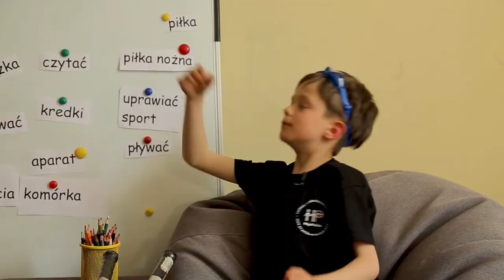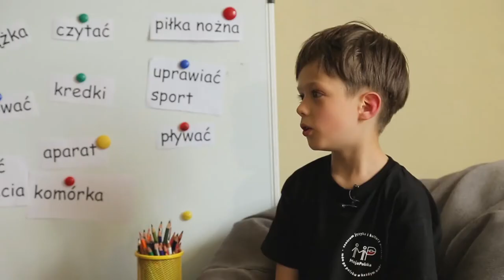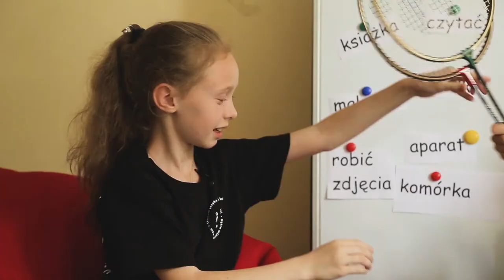Слово Дня. Проект "Od dzieci do dzieci". Як збиратися у дитячий табір.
А ми продовжуємо особливий проект від "Слово Дня" - "Od dzieci do dzieci", у якому діти пояснюють слова в простій та ігровій манері невимушеного спілкування. Тому що, ви знаєте - вчитися може бути і корисно, і приємно!

І у цьому випуску дітлахи будуть збиратися у дитячий табір та брати усе необхідне для цього - м'ячі, ракетки, олівці та книжки. А як це все буде польською мовою і як вони поділять між собою речі - дивіться разом з нами!

...та слідкуйте за оновленнями! Попереду багато цікавого.